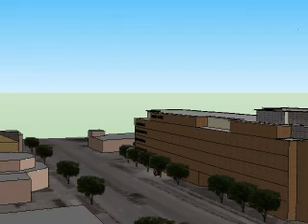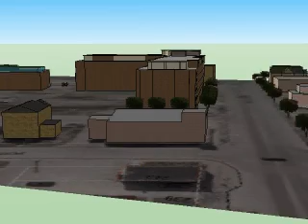Admiral Collingwood2011.avi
Admiral Collingwood -  3D Model as shown on October 23rd,2011  Public Meeting.